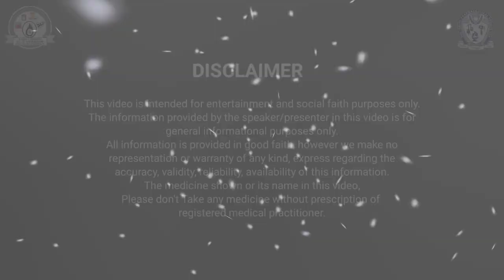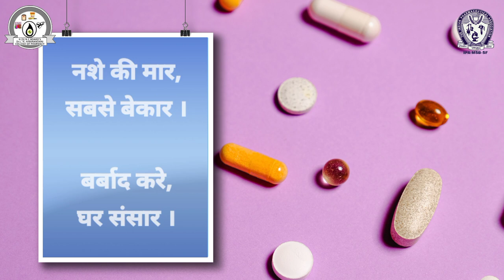Narcotize Misuse | Community Outreach Campaign Skit | Student Council | DLHHCOP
"Addiction 😵‍💫and Drug abuse 💊💉"

The terms are very familiar to us, right?

✨But how much do we actually know about it?🤔
✨And most importantly, do we know how to deal with it?👨🏻‍⚕️🧑🏻‍⚕️👩🏻‍⚕️

 ✨What are the symptoms , precautions and precursors ? 🧐

💥Well, let's find out and spread the awareness to others as well with this short skit of our students🔥

Regards,
DLHHCOP IPA-MSB-SF.